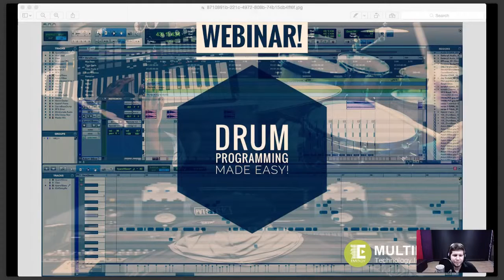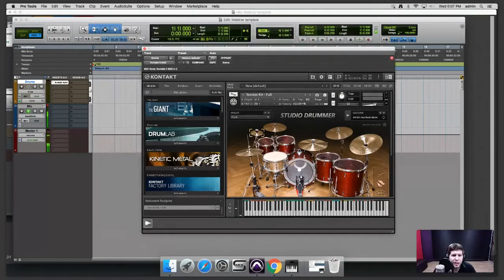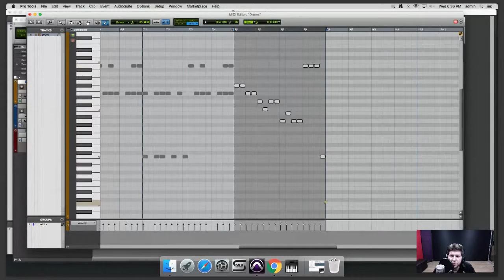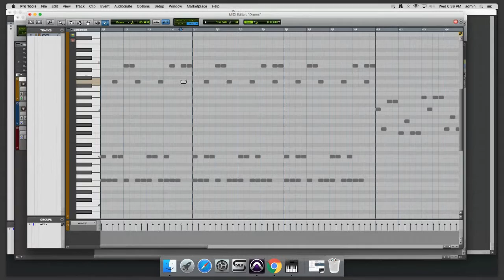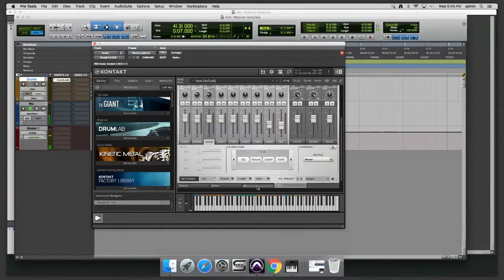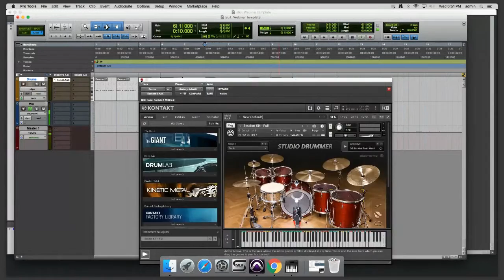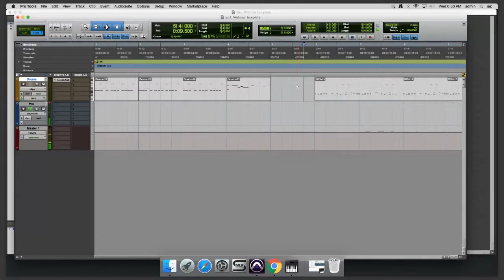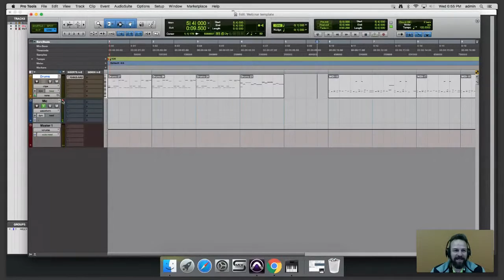Drum Programming Made Easy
EMENDY Multimedia Technology Institute - Live Webinar